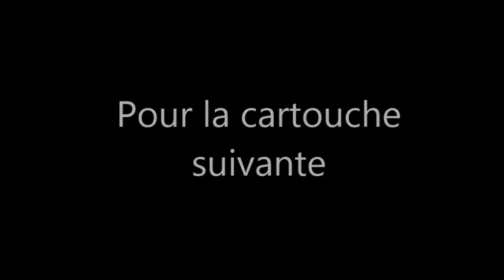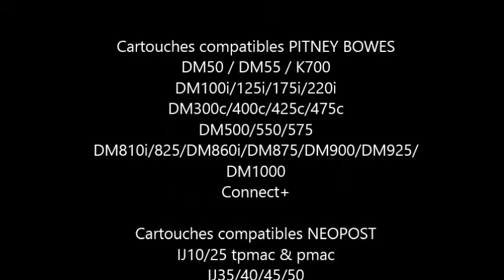cartouches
Walter White et Jesse PINKMAN préparent des cartouches pour machine à affranchir selon une méthode irréprochable